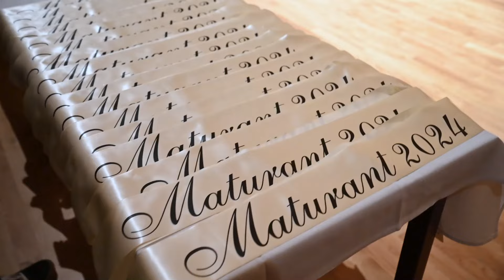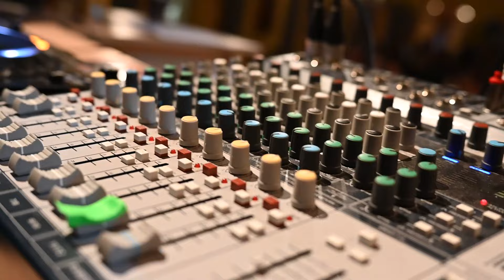Maturitní ples 4. BM a 4. CH VOŠ, SPŠ a SOŠ Varnsdorf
Maturanti ze Šluknovského výběžku to vždy uměli na plese pořádně rozjet.  Ples se podařil i třídám 4. BM a 4.CH, kteří na sále v rumburského kulturáku  připravili pro všechny úžasný večer s parádní atmosférou.